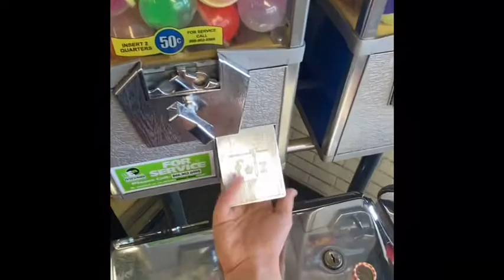First time here since 2019. Playing every bracelet vending machine at the MALL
During our August vacation, I play every bracelet vending machine that this mall has to offer

Peace ☮️

-TIMO